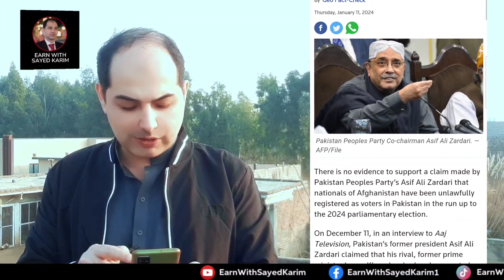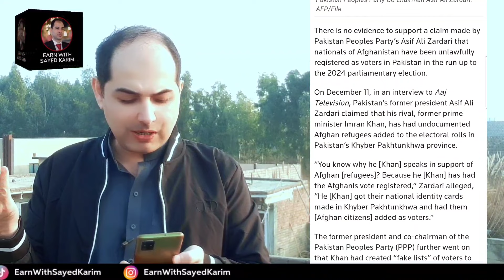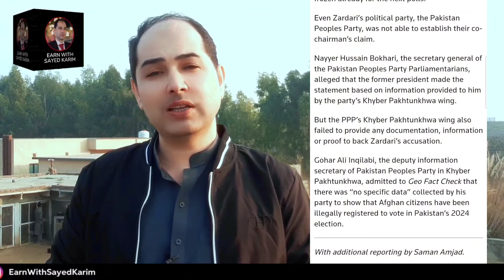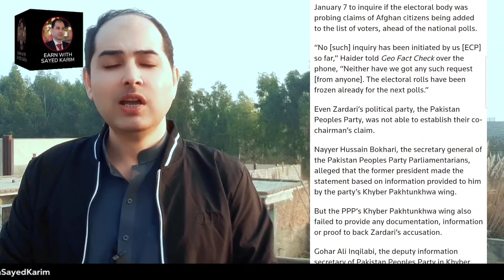Geo News Fact Check Proves Afghan Refugees Innocence - accusation against Imran Khan proved false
Geo Tv Fact Check Proves Afghan Refugees Innocence - Asif Ali Zardari accusation against Imran Khan proved false
asif zardari interview
asif zardari accusation
imran khan official
afghan refugees in pakistan
afghan por card
afghan acc card
por card
acc card
smat por card
breaking news
pashto news
tolo news
bbc pashto
voa pashto
voa pashto news
shamshad news
khyber news
tolonews
earn with sayed karim